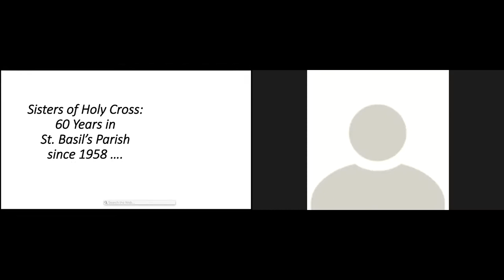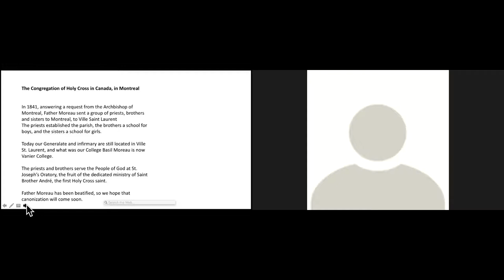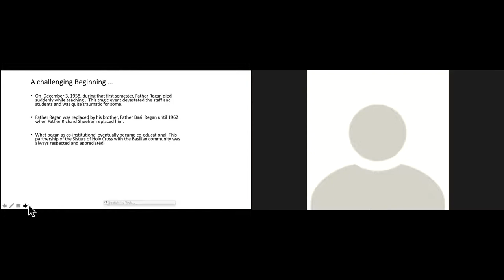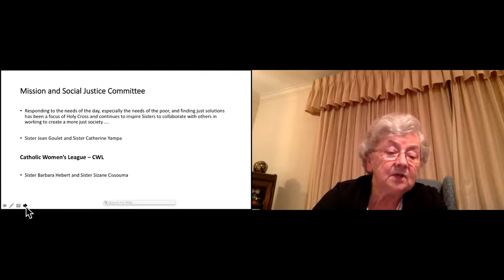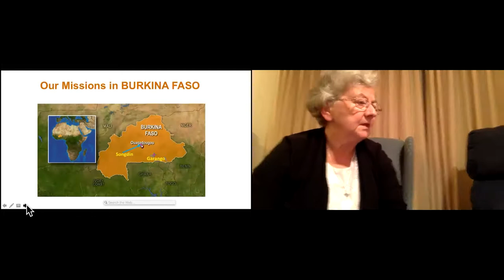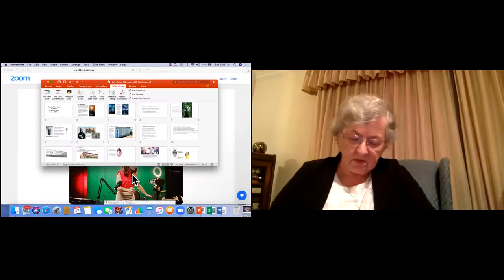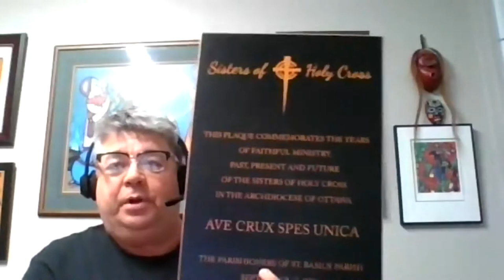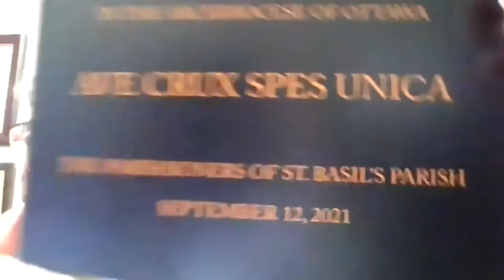Conversations for Our Times discussion - Sisters of Holy Cross: Sixty Years in St. Basil’s Parish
Was presented Sunday, September 12, 2021
with Sister Jean Goulet, c.s.c.

In this first “Conversation” of the season Sr. Jean will trace the active involvement of Sisters of Holy Cross in the life of St. Basil’s parish since its beginnings.  Join us to learn about how their special charism as educators and pastoral workers has contributed to make St. Basil’s the dynamic parish it is today.